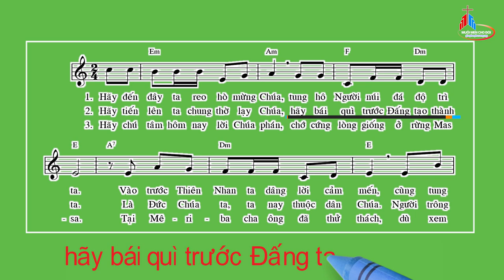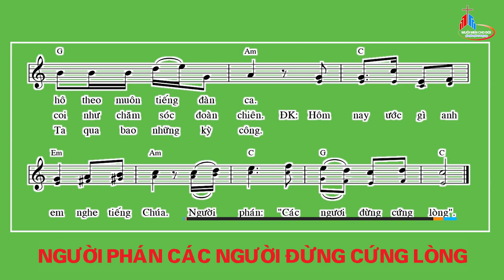Đáp Ca: Chúa Nhật XXVII Thường Niên - Năm C, Thái Nguyên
Tv 94
Thái Nguyên.